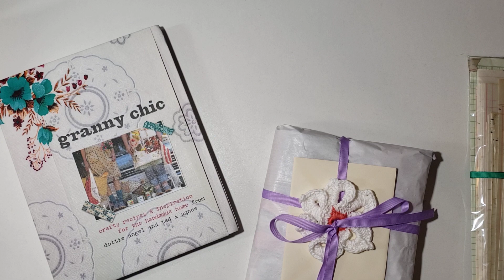Giveaway Winners!! 2021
Thank you so much everyone who participated! Your comments were all so
kind! I had lots of fun doing this giveaway and I hope you did too.
I hope you all have a blessed day and I will see you again soon. :)